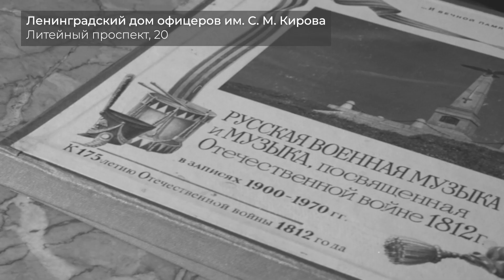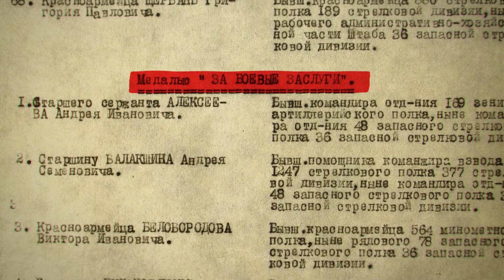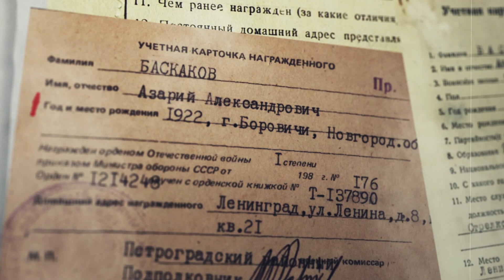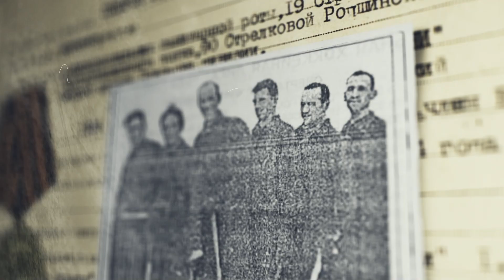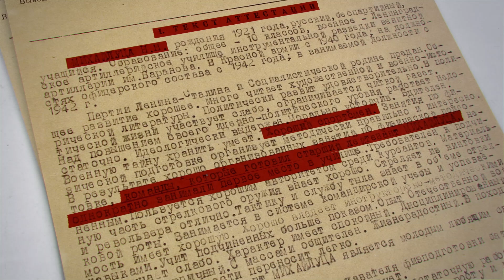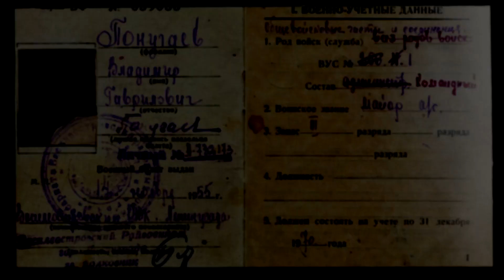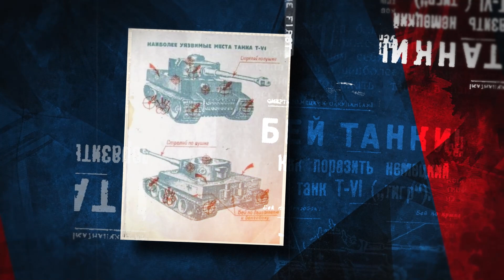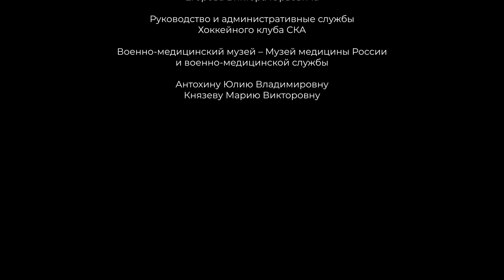ГЕРОИ ПЕРВОГО ЛЬДА | С фронта – на хоккей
Великой Победе посвящается.
Документальный фильм Хоккейного клуба СКА «Герои первого льда».
Фильм о людях, которые прошли всю войну, чтобы сменить винтовки и автоматы на коньки и клюшки. Фильм о хоккеистах, которые еще за полтора года до первых матчей в истории отечественного хоккея сражались на фронтах Великой Отечественной, проявляя мужество и героизм. Фильм о настоящих героях первого льда.